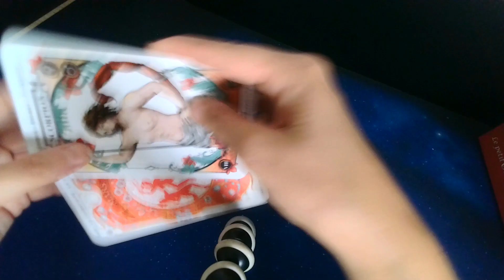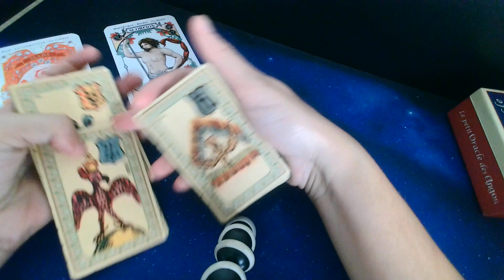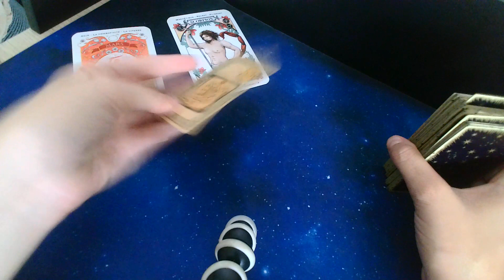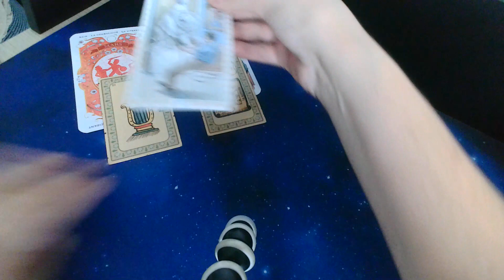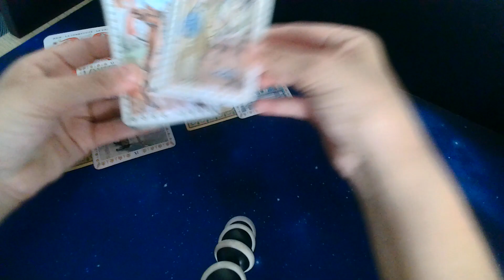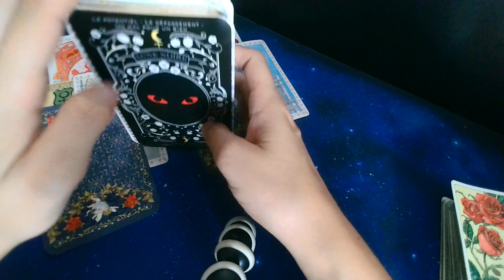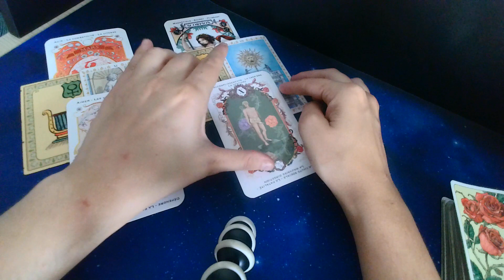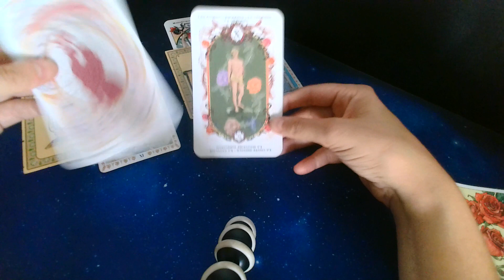Transit de Mars en Scorpion du 12 Octobre